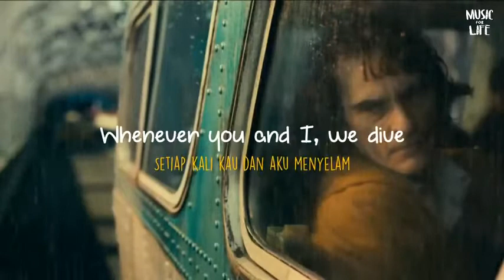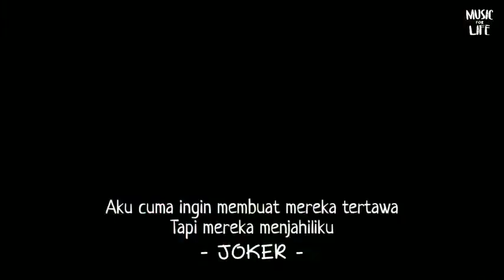Can We Kiss Forever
Romantic songs